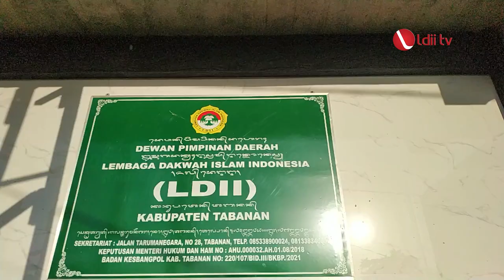WCDI 2021: Warga LDII Tabanan Antusias Pilah Sampah dari Rumah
Dalam rangka menyukseskan world cleanup day 2021 atau hari bersih-bersih sedunia, DPD LDII Kabupaten Tabanan, Bali, menggalakkan aksi pilah sampah dari rumah.

Aksi pilah sampah dari sumbernya ini disambut antusias oleh warga LDII Tabanan. Sampah dikelompokkan sesuai jenisnya. Yaitu sampah organik, anorganik, dan B3 atau residu. Tidak hanya diikuti oleh orang dewasa, gerakan ini juga diikuti anak-anak usia dini, mulai kelas 1 sampai kelas 6 SD. Anak-anak diajari membuang sampah di tempatnya sesuai jenisnya.

Selain di rumah warga LDII, gerakan memilah sampah ini juga dilakukan di Gedung Sekretariat DPD LDII Tabanan.  Aksi bersih-bersih ini sejatinya sudah dilakukan selama setahun terakhir oleh warga LDII Tabanan. Melalui program LDII Mereresik, warga LDII Tabanan gotong royong membersihkan lingkungan sekitar dan sejumlah pantai.

Dengan adanya pemilihan sampah dari sumbernya ini merupakan wujud nyata warga LDII ikut melestarikan lingkungan dan alam.